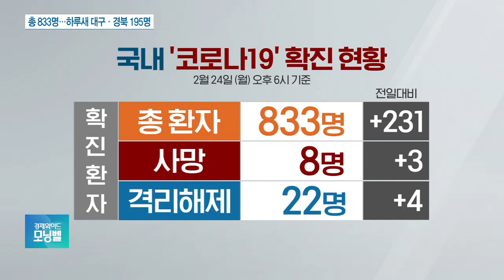[이슈분석] “따뜻해지면 사라질 것”…코로나 관련 정보들, 진실은?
■ 경제와이드 모닝벨 '이슈분석' - 이혁민 연세대 의대 진단검사의학과 교수

코로나19 확산세가 거셉니다. 이대로라면 오늘(25일) 안에 확진자 1,000명이 나올 것이라는 우려도 제기됩니다. 며칠 전만 해도 반쯤은 남 일 같았던 감염병이 눈앞에 있는 것 같은 기분 느끼는 분들 많으실 겁니다. 특히 걱정되는 건 확산세 자체보다도 불투명한 정보들입니다. 소문은 많은데, 뭐가 맞고 뭐가 틀린 건지 속 시원하게 해소되는 건 별로 없죠. 이런 소문과 추정들 하나하나 짚어보겠습니다.